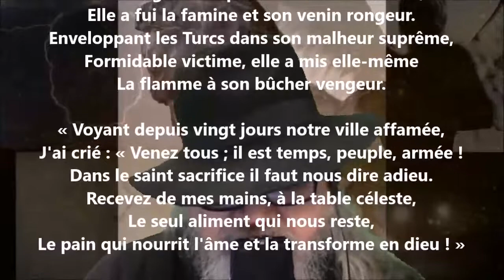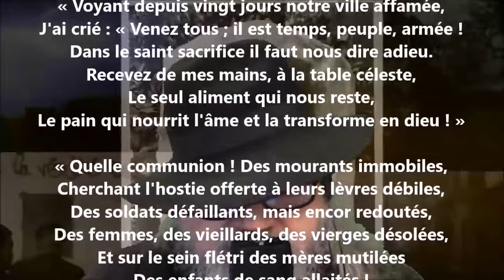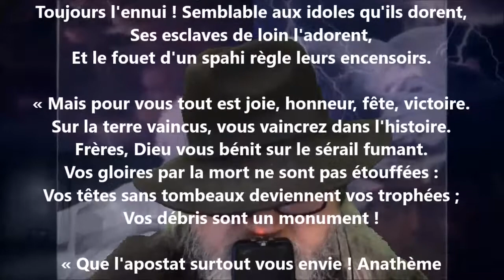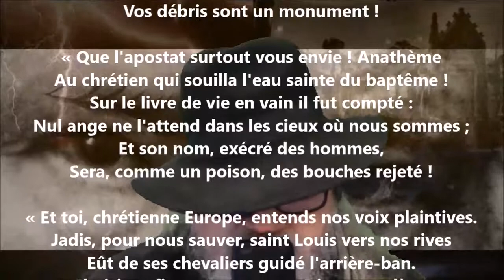Les têtes du sérail V - Victor Hugo lu par Yvon Jean